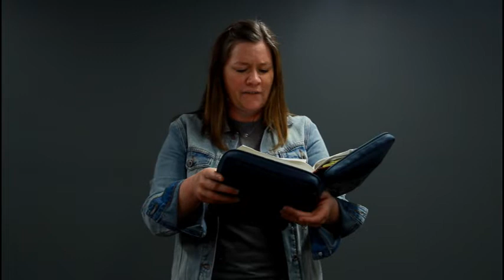BBS - Day One - Bible Story - Creation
We're so glad that you are joining us for our Backyard Bible School this summer. We are hoping that you will takes some photos or videos of your experience and send them in using the form

If you found this video, but haven't signed up for our VBS program, you can head to sign up. You will receive an instruction manual that includes 4 themed days of programming, as well as links to the rest of the videos in the series.